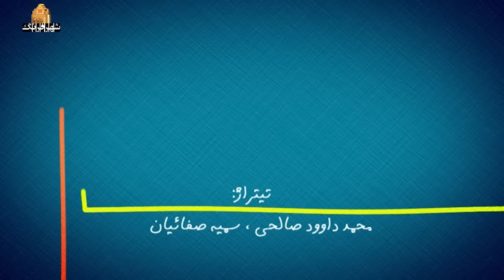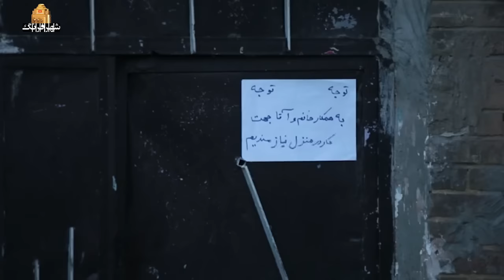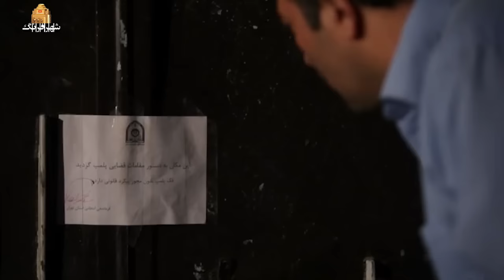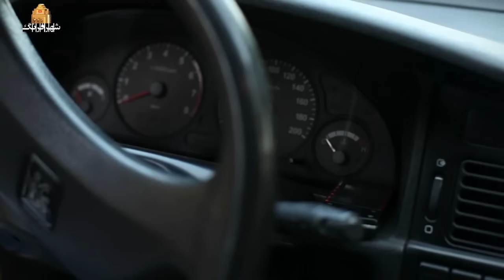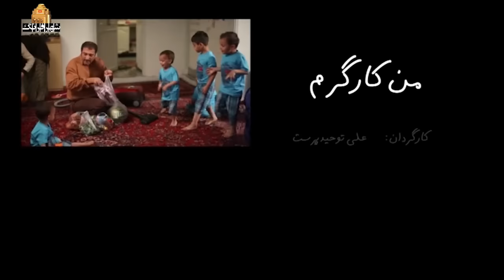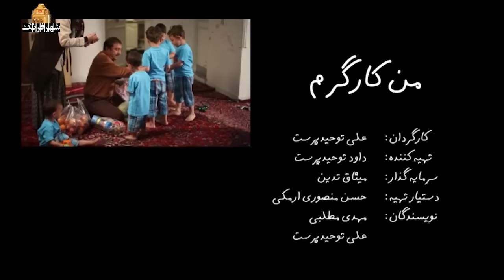فیلم کمدی ایرانی من کارگرم با دو کمدین معروف مهران غفوریان و مجید صالحی | Man Kargaram - Full Movie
صادق که یک کارگر ساده میباشد به همراه مادر و همسر باردارش در خانه ای استیجاری زندگی میکند.
بازیگران:
مجید صالحی، مهران غفوریان، محسن افشانی، مهران رجبی، بیتا سحرخیز و…

کارگردان: علی توحید پرست
نویسنده: میثاق تدین
تهیه کننده: میثاق تدین

سال پخش: 1392
ژانر: کمدی
Sadegh, who is a simple worker, lives in a rented house with his mother and pregnant wife.
Film Man Kargaram - Full Movie

Cast:
Majid Salehi, Mehran Ghafourian, Mohsen Afshani, Mehran Rajabi, Bita Saharkhiz and...

Director: Ali Tohidparast
Author: Misagh Tadayon
Producer: Misagh Tadayon

Release: 2013
Genre: Comedy